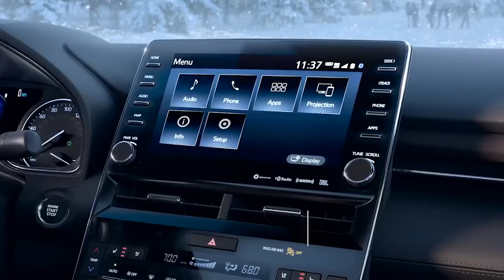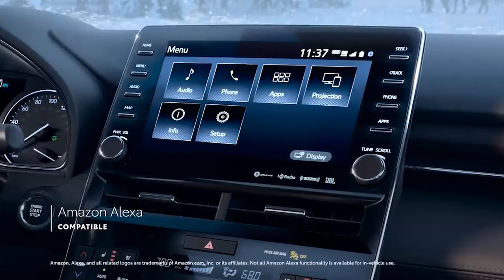NEW 2022 TOYOTA AVALON | DRIVING | EXTERIOR | IMPRESSIVE INTERIOR